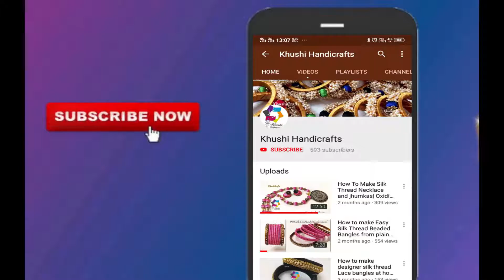NAVARATRI - Painting Goddess Lakshmi Pendant and studs to have an antique mettalic finish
This video shows how to paint Pendant and studs to have an antique mettalic finish!